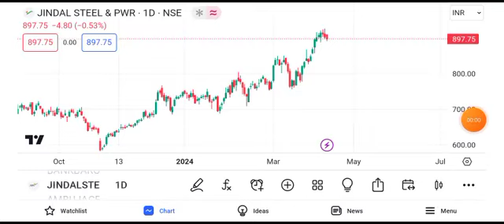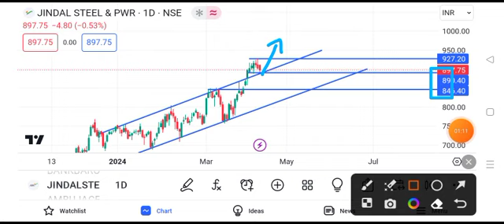jindal steel target tomorrow | jindal steel latest news today | jindal steel share price today